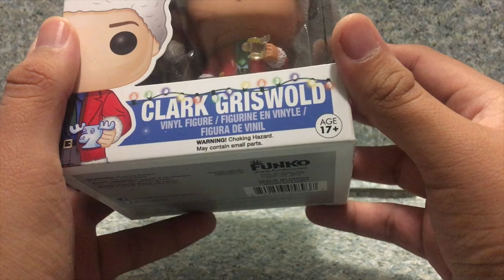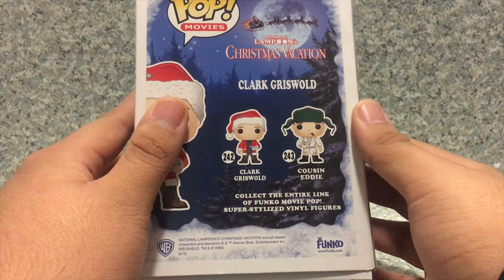FUNKO National Lampoon's Christmas Vacation Clark Griswold pop review